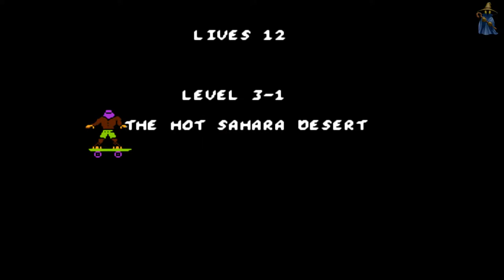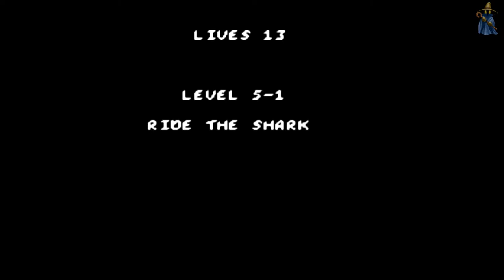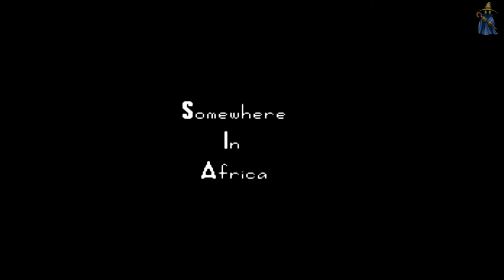NES Longplay #90: T&C Surf Designs: Thrilla's Surfari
T&C Surf Designs II: Thrilla's Surfari is a sequel to Town & Country Surf Designs: Wood & Water Rage for the Nintendo Entertainment System (NES) video game system.

The game features Thrilla Gorilla, a surfing/skateboarding mascot of the company, Town & Country Surf Designs, on a quest to save his girlfriend (Barbie Bikini) who has been kidnapped by a witch doctor named Wazula, as you find out in the opening scenes. Unlike the original game, which is set in Hawaii, the sequel is set in Africa.[2] The game features levels such as jungles, deserts, waterfalls, rivers, and submerged caverns. Thrilla rides a skateboard through the jungle and desert levels, a surfboard through the river and waterfall levels, and a shark in the submerged cavern levels.

Gameplay involves steering Thrilla around obstacles, over pits and past creatures while collecting coconuts used in the shell game to gain extra lives, bananas to gain extra life, and powerups such as the handstand powerup which grants temporary invulnerability to all manners of danger but pitfalls.Enemies include elephants, giraffes, giant spiders, carnivorous plants, spear-wielding humans, snakes, electric eels, and many others.